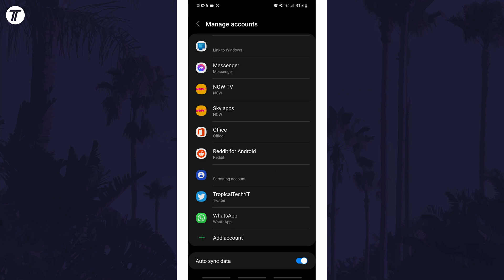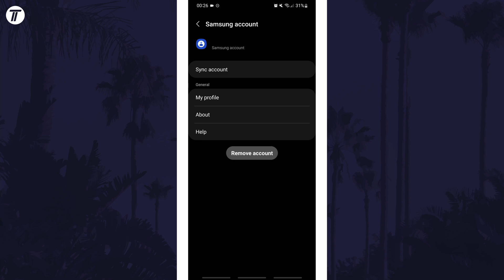How to Remove ANY Account on Android Phone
Want to know how to remove an account from Android phone or tablet? This video will show you how to remove any account on Android. You might want to know how to remove an app account on Android if you no longer use that app. Hopefully today’s video helps show you how to remove accounts on Android phones!